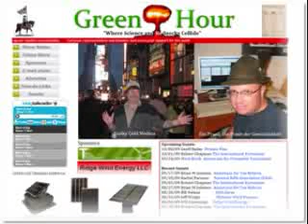Dec 3 2009 part 4 final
Green T